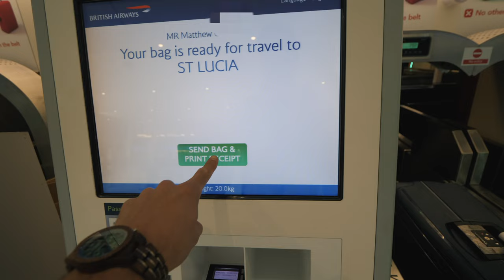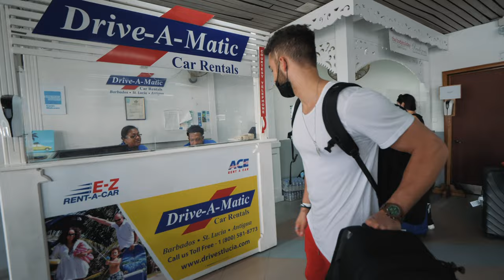Let's Go to ST. LUCIA (TRAVEL VLOG 2022) | St Lucia Travel Series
Finally! I am back and better than ever about to take on St. Lucia with Nick. Join me as I experience the chaos at Gatwick airport due to cancellations, watch Nick lose his luggage, and pick up the wrong car from the car hire.

Timestamps:
0:00 - Intro
0:06 - Travel to Gatwick
0:55 - Breakfast
1:56 - Magic Mind
3:10 - Boarding the flight
4:29 - Flight
4:49 - Landing at St. Lucia
5:16 - Nick losing his luggage
5:50 - Car hire
7:10 - The Harbor Club Hotel
9:25 - Market Street Sushi
10:29 - Outro